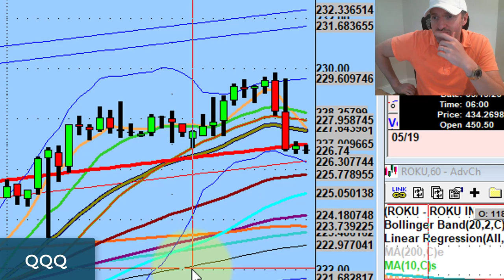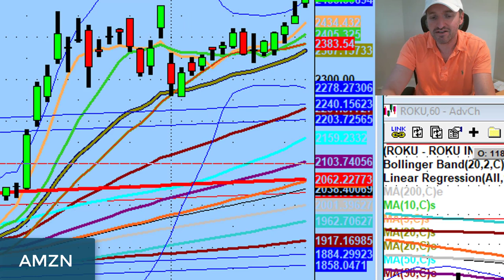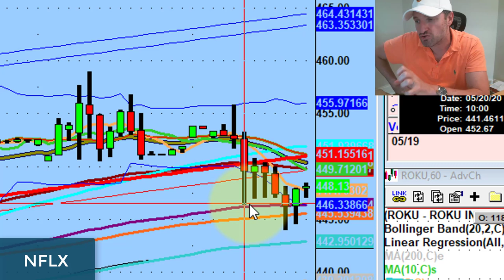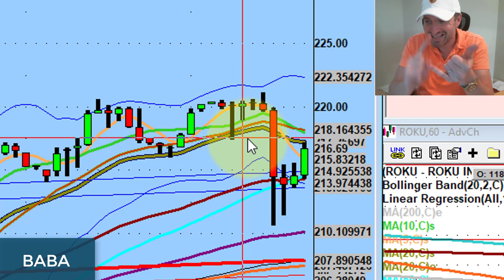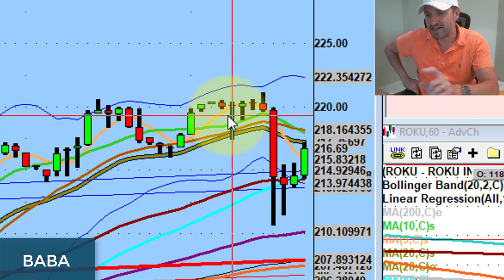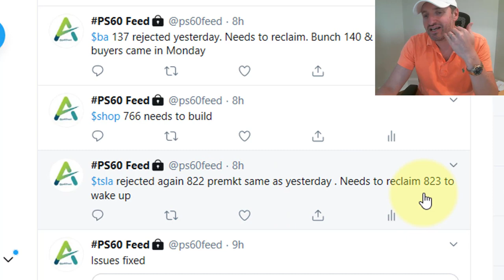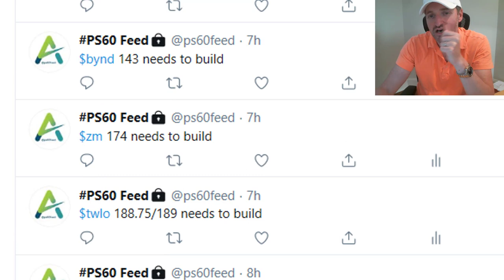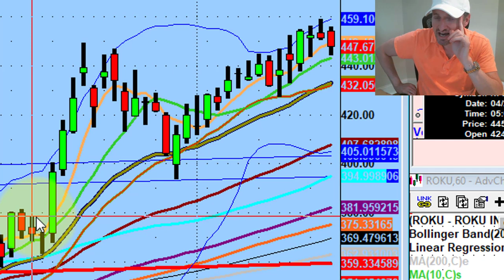Giving Up A Great Hand (Alibaba Trade Example)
We're not in the hoping business. Our job is to wait patiently for confirmation & win intervals.

Today we discuss one of the hardest thing for new traders to do which is giving up a great hand before the trade goes against you...

💚 ADDITIONAL HELP 💚